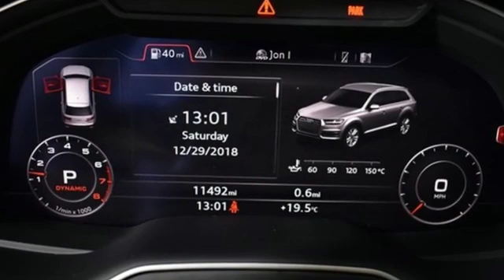Used 2018 Audi Q7 Marietta Atlanta, GA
Year: 2018
Make: Audi
Model: Q7
Trim: 3.0T Premium Plus
Engine: 3.0L TFSI V6 DOHC
Transmission: 8-Speed Automatic with Tiptronic
Color: Black
Interior: Black
Mileage: 11492
Stock #: U49964A
VIN: WA1LAAF7XJD016330
Certified. Recent Arrival! Odometer is 2718 miles below market average!

Address:
1715 Cobb Parkway South